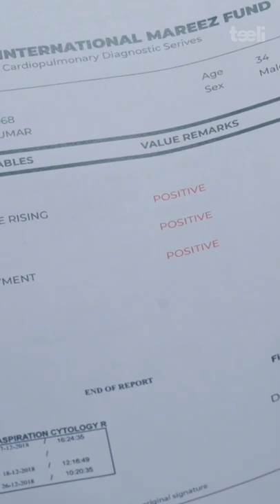Pakistan ki Medical Report